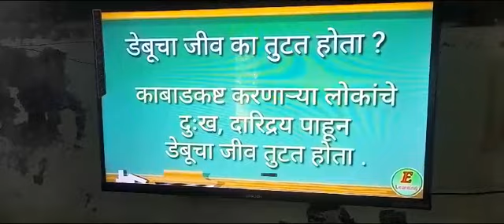Digital learning for tribal ZP school: Kudwalpada 🙏🏻♥️